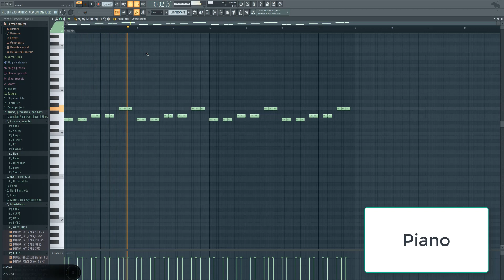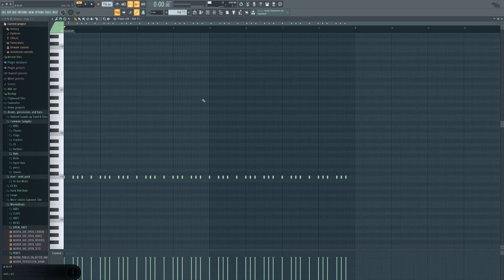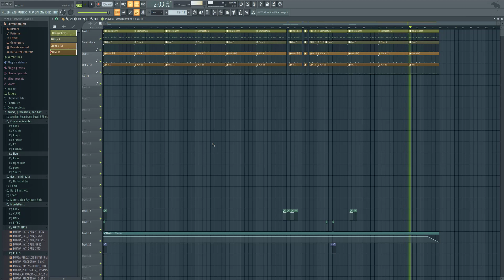YBN Nahmir feat 21 Savage -- Oppa Stoppa FL Studio Instrumental Remake (Free FLP in Description)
2. FLPS TEMPORARILY DISABLED (download website coming soon)

Be sure to leave future suggestions!!!

With the premise that this song is a remake, the remake is its own separate entity of work. This remake is proven to be my own work, and by such logic cannot be copyrighted